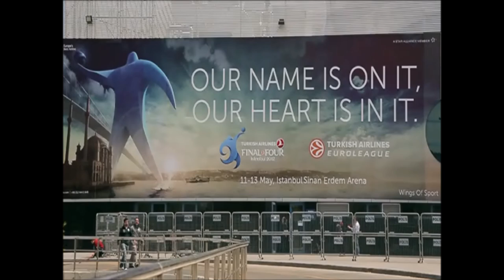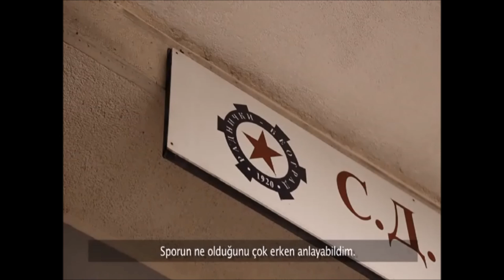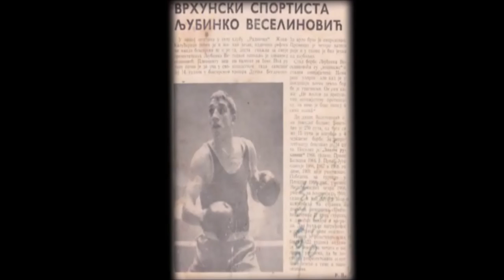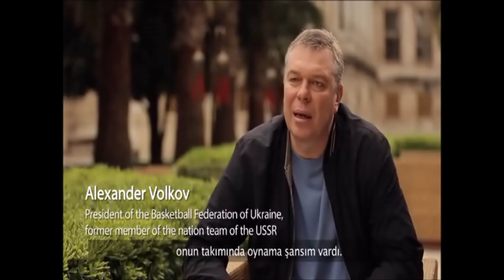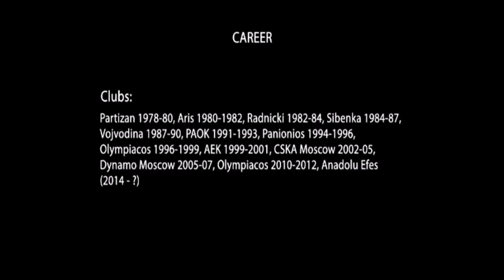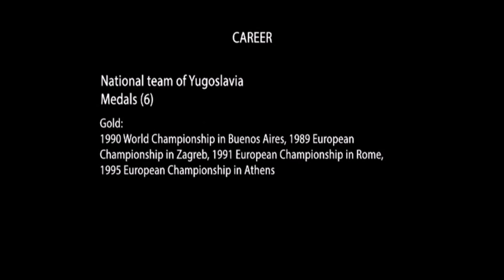Dusan Ivkovic - Yüksek Yere Uçan Adam